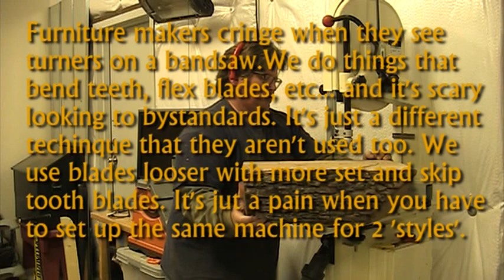From a Tree to a Bowl in One Day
The bowl made in this video will be ready for delivery in a few weeks and will go to the first person who makes a reasonable offer on it! That's gotta be worth something.

I was given the opportunity to cherry pick some trees from a lot that was about to be bulldozed. So in one day I felled and processed a nice oak and turned it into a finished green bowl. Lots and lots of tips along the way.